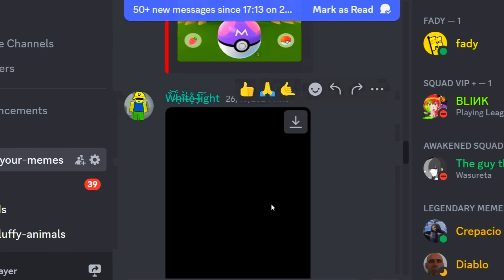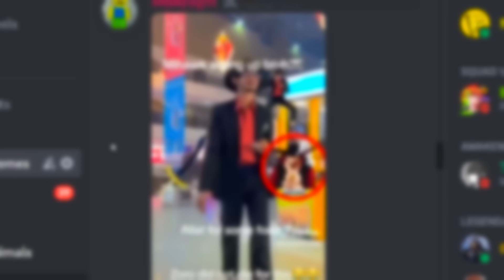Growing a Mutant Plant to MAX LEVEL!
Game: Plants vs Zombies Fusion Edition:
Join me in this hilarious gameplay video where we grow a mutant plant to max level in Plants vs. Zombies! Watch as we battle zombies with our crazy mutant plant and see what funny antics ensue.